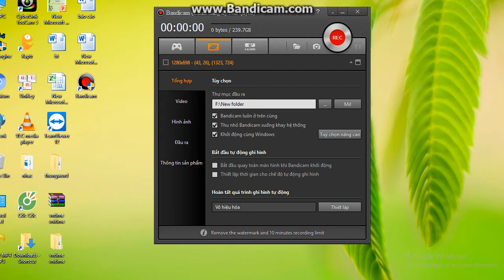Gta 2 Vice City khi Tommy mac dong phuc Canh sat va bi truy na 6 sao...2